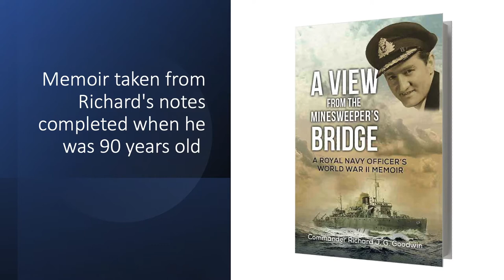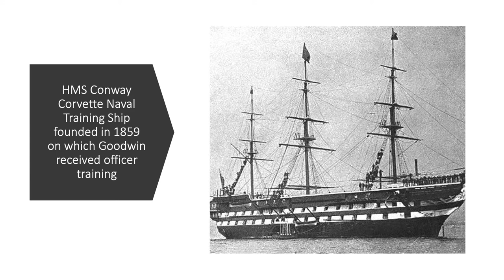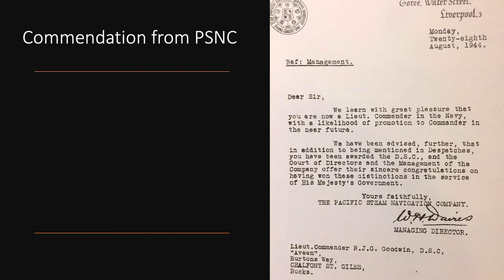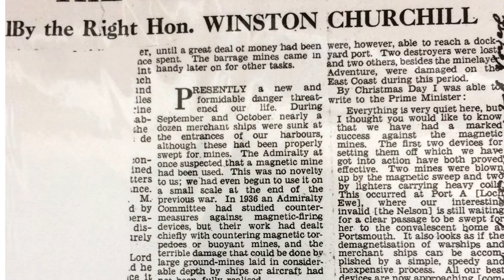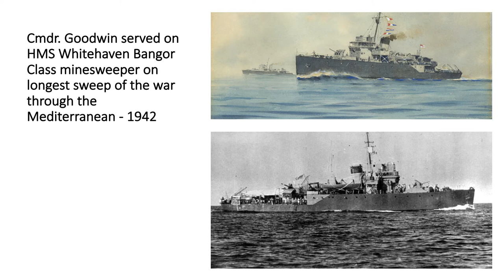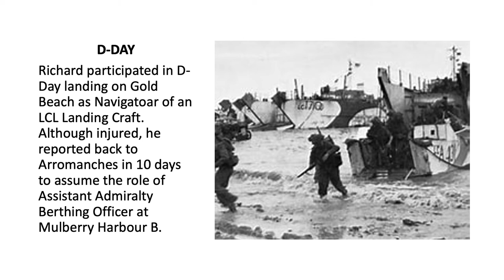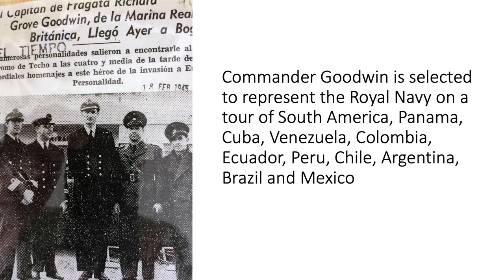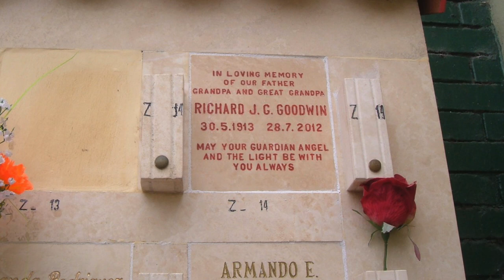My Father's WWII Memoir: "A View from the Minesweeper's Bridge" - Rodney Goodwin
Friends of the National World War II Memorial November 2022 Virtual Education Conference